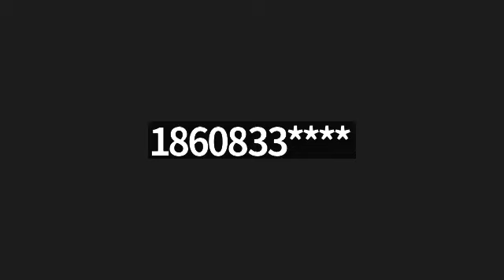11 17 22 Automotive Glass Work and Flat Glass Work Examing Board